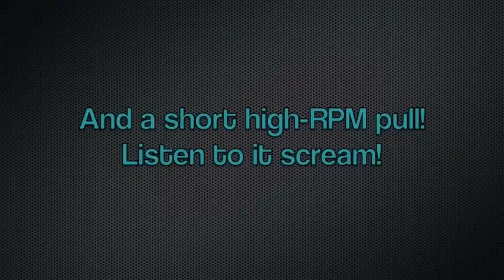Ferrari F355 with Fabspeed headers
This beautiful Ferrari F355 spider receives a set of Jet Hot coated Fabspeed headers at Torq's facility in Miramar, FL.